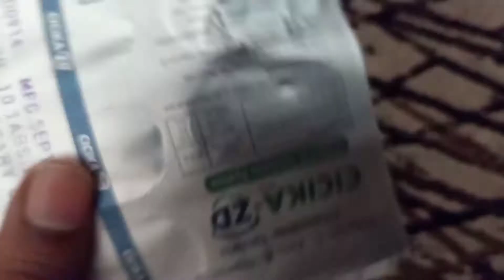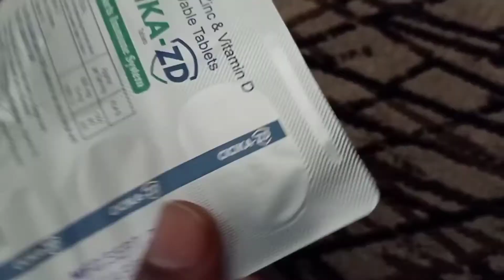What I eat in a day||Quarantine diet